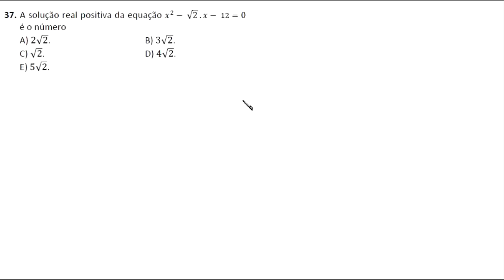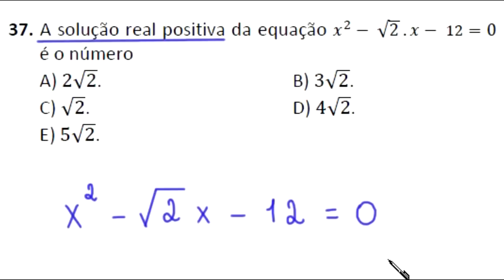IFCE 2019.1 - EQUAÇÃO DO SEGUNDO GRAU - QUESTÃO 37 - ENSINO TÉCNICO INTEGRADO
37. A solução real positiva da equação x² - (raiz de 2)x - 12 = 0 é o número

A) 2(raiz de 2).
B) 3(raiz de 2).
C) (raiz de 2).
D) 4(raiz de 2).
E) 5(raiz de 2).